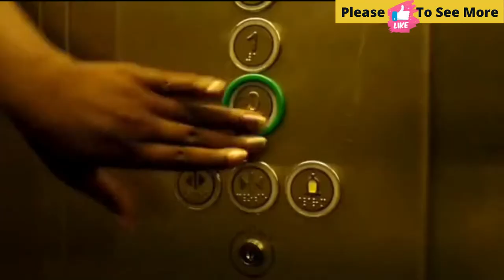Farting With Attitude, Farting In An Elevator, farting in public, funny farting video, embarrassed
This is the absolute funniest video we've ever seen. Not making fun of those that are lactose intolerant. Our Hero in this video will show you just how bad the bowels can go wrong yet save the day. He'll pay for doing dairy but the Bad Guys pay from the other end... well we'll say everything works out.

Click the following link to get your Frebreze Air Effect with Gain air freshener

Click the following link to get your " I didn't fart but my butt blew you a kiss" T-Shirt